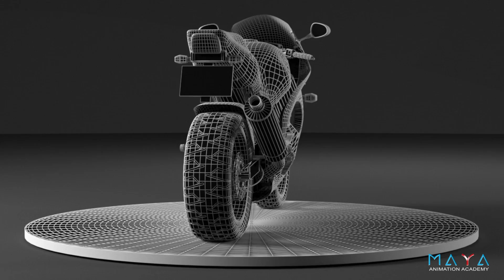Showreel - 3D modeling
Advance diploma in
3d Modeling and animation

since 2005